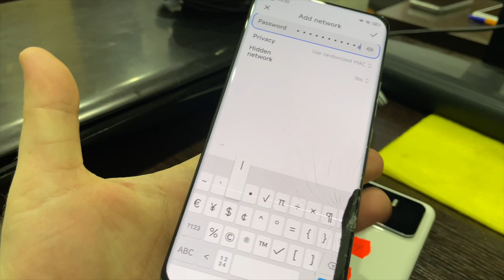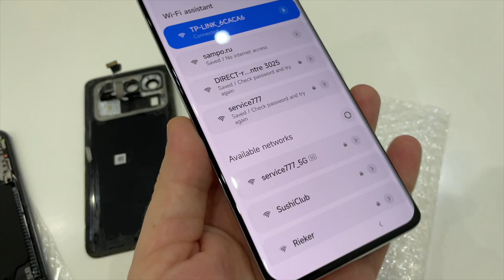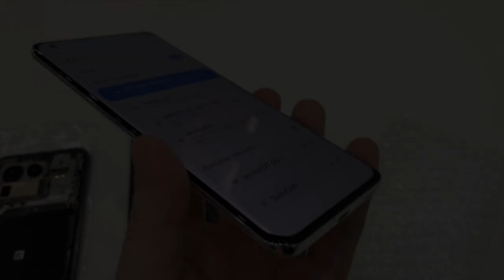Разбил Xiaomi Mi 11 Ultra 😎 Ремонт Xiaomi замена дисплея